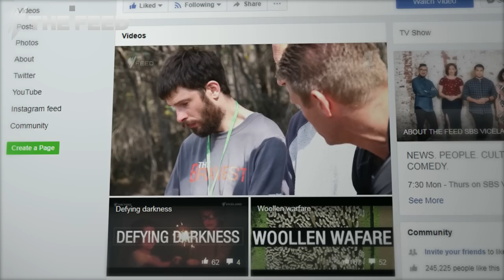After the Accident: Nothing is in vain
Elijah and Tony's freak skydiving accident changed
more lives than anyone could have predicted.